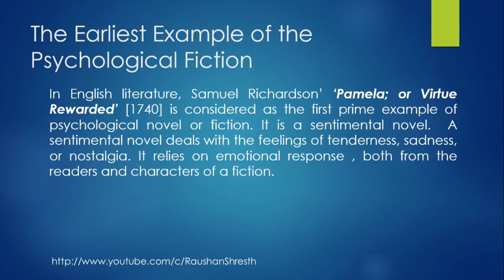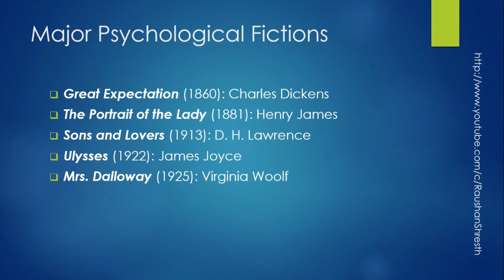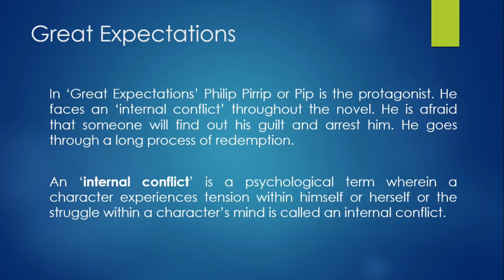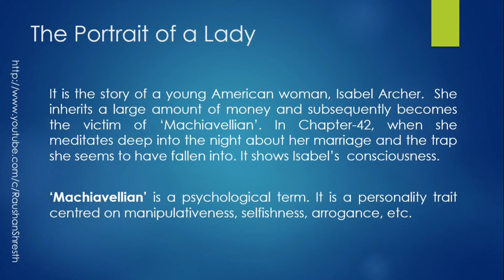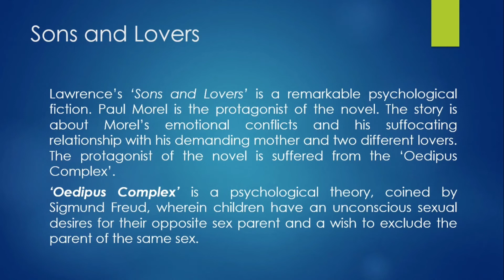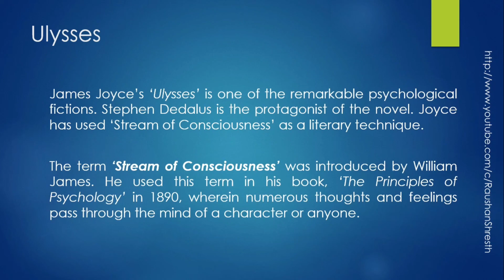Psychological Fiction | Novels | Stories |English Literature | CUET | Ugc Net | MCQ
The word, 'psychological' means the mental and emotional state of a person while 'fiction' stands for stories or novels that describes imaginary events and people. In other words, it can be said that a psychological fiction is an expression of the state of mind. It explores the spiritual, emotional, and mental lives of the characters. It also expresses who they (characters) are and what their motivations and reasons are for how they behave.

In English literature, Samuel Richardson' 'Pamela; or Virtue Rewarded' [1740] is considered as the first prime example of psychological novel or fiction. It is a sentimental novel. A sentimental novel deal with the feelings of tenderness, sadness, or nostalgia. It relies on emotional response, both from the readers and characters of a fiction.